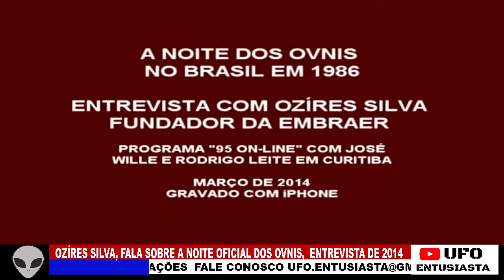Coronel Ozíres Silva e a Noite dos OVNIS em 1986 . Entrevista 2014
Coronel Ozires Silva (Bauru, 8 de janeiro de 1931) é um engenheiro aeronáutico brasileiro. Foi ministro da Infraestrutura e ministro das Comunicações do Brasil. Foi presidente e cofundador da Embraer. Presidiu também a Petrobras e a Varig.[2] Em 2008 foi nomeado reitor da Unimonte, cargo que ocupou até outubro de 2018, quando passou a atuar como Chanceler da Universidade São Judas. Atualmente também é Presidente do Conselho de Inovação da Ânima Educação.
Coronel da Aeronáutica e engenheiro formado pelo Instituto Tecnológico de Aeronáutica (ITA). Destaca-se por sua contribuição no desenvolvimento da indústria aeronáutica brasileira. Capitaneou a equipe que projetou e construiu o avião Bandeirante. Em 1951 cursou piloto militar da Escola de Aeronáutica. Em 1954, cursou piloto de Patrulha e da tática Anti-Submarina Aeronaval. Liderou em 1969 o grupo que promoveu a criação da Embraer, uma das maiores empresas aeroespaciais do mundo. Deu início à produção industrial de aviões no Brasil. Presidiu a empresa até 1986, quando aceitou o desafio de ser presidente da Petrobras, onde atuou até 1989.

Em maio de 1986, pilotando o próprio avião Xingu da Embraer, ele viveu um episódio conhecido como a “Noite Oficial dos OVNIs”, quando 20 objetos não identificados foram detectados no espaço aéreo pelo

fale conosco

 Agradecimentos
Alexandre Kambuhy
Sandro Massa
Anderson cadete
André Matsumoto

The Truth is not for everyone!
A verdade não é para todos!